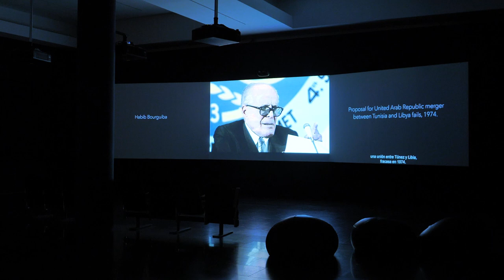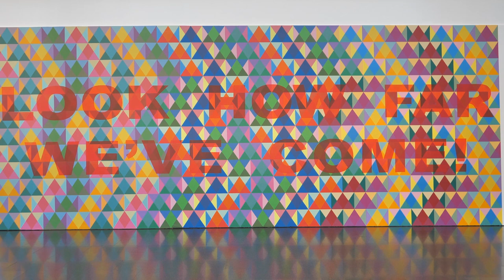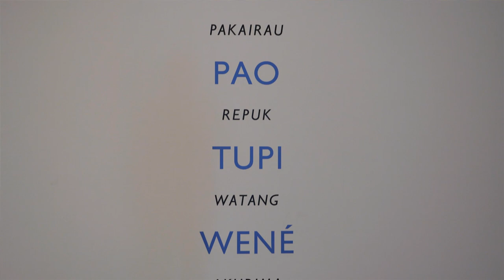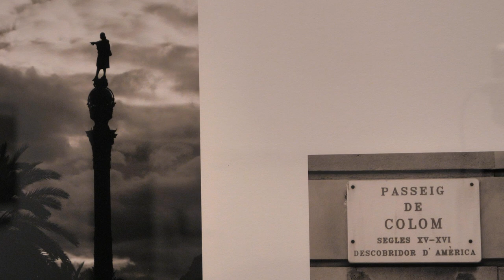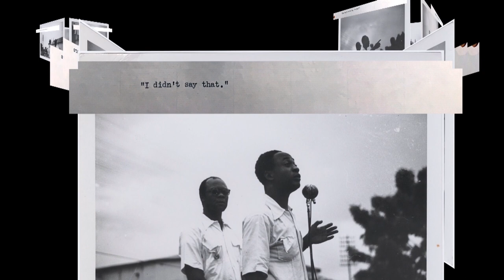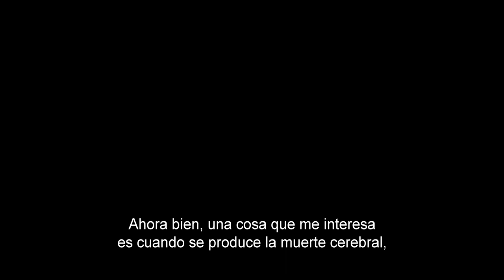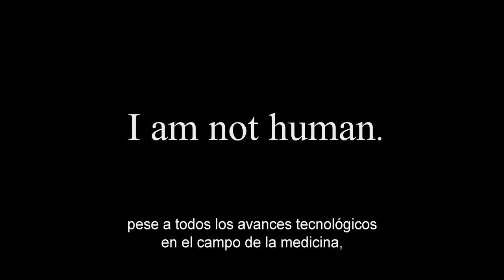Territoris Indefinits. Perspectives sobre el llegat colonial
La mostra reflexiona sobre la noció de territori en un sentit expandit del terme, que va més enllà de la geografia i comprèn qüestions d’identitat, cultura, història i temps, dins el marc del llegat colonial.

SUBTÍTOLS:
Per habilitar els subtítols que identifiquen les obres exposades,  autoritzeu el Castellà (Espanya).